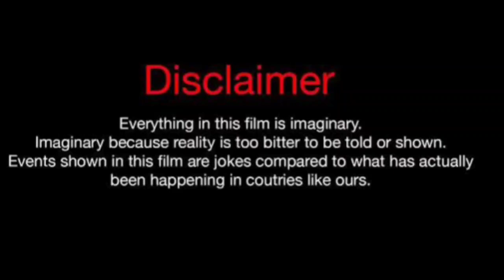Biran Damla Yilmaz Vs Halil Ibrahim Ceyhan Vs Can Yaman Real life Partner 2024